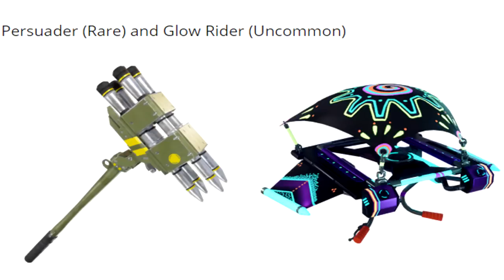FORTNITE - VAZARAM 7 NOVAS SKINS INCRÍVEIS! CONFIRA TODAS! - Central Fortnite Brasil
VAZARAM 7 NOVA SKINS INCRÍVEIS NO FORTNITE! CONFIRA TODAS!